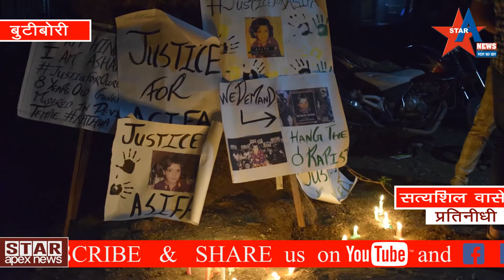आसिफाच्या मारेकऱ्याना फाशीच्या शिक्षेची मागणी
*कॅडल मार्च मोर्चात नागरिकांचा आक्रोश*
*खापरखेडा-प्रतिनिधी*
(दिलीप गजभिये )
जानेवारी महिन्यात जम्मू काश्मीर राज्यातील कठुआ गावात राहणाऱ्या आसिफा नावाच्या निरागस चिमुकलीवर एका मंदिरात सतत सात दिवस डांबून दिवस रात्र नराधमांनी अत्याचार केला . शिवाय तिची निर्घृण हत्या केली. असाच प्रकार उत्तर प्रदेशातील उन्नाव येथेही घडला. देशासह संपूर्ण राज्यात कायदा सुव्यवस्था कोलमडली आणि त्यामुळेच रोज अत्याचाराच्या घटना घडत आहे. संपूर्ण देशात आसिफावर अत्याचार करणाऱ्या व तिला निर्घृणपणे ठार करणाऱ्या त्या नराधमांना फाशीच्या शिक्षेसाठी सदर प्रकरण फास्टट्रॅक कोर्टात चालवावे. या मागणीसाठी रोज कँडल मार्च, मोर्चे काढण्यात येत आहे . याचे पडसाद खापरखेडा परिसरात उमटले असून 17 एप्रिल मंगळवारला सायंकाळी अण्णा मोड परिसरातून सर्व स्थानिक राजकीय पक्ष व महिला मंडळ विविध धर्माच्या नागरिकांनी एकत्र येऊन आसिफाला न्याय मिळालाच पाहिजे, आसिफाच्या हत्यारांना फाशीची शिक्षा द्या, मोदी हटाव देश बचाव, मेहबुबा सरकार मुर्दाबाद, योगी सरकार मुर्दाबाद आदी घोषणा देऊन परिसर दणाणून सोडला. सदर कँडल मार्च मध्ये शेकडो नागरिक सामील झाले होते. महिला व तरुणीची उपस्थिती लक्षणीय होती. अन्नामोड,मुख्य बाजार पेठ व सरते शेवटी खापरखेडा पोलीस ठाण्यात कँडल मार्च पोहचला आणि  यावेळी अनेक नेत्यांची भाषणे झालीत सर्वांनी आसिफाचा मारेकऱ्यांना फाशीच्या शिक्षेची मागणी केली यावेळी पोलीस उपविभागीय अधिकारी ईश्वर कातगडे यांना निवेदन देण्यात आले यावेळी कातगडे यांनी मोर्चेकऱ्यांना शांती ठेवण्याचे आव्हान केले.